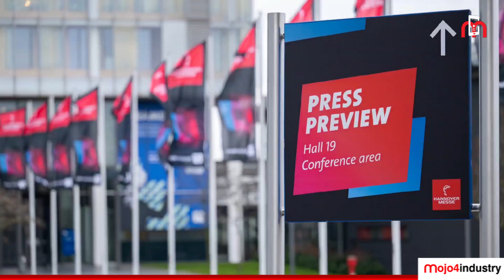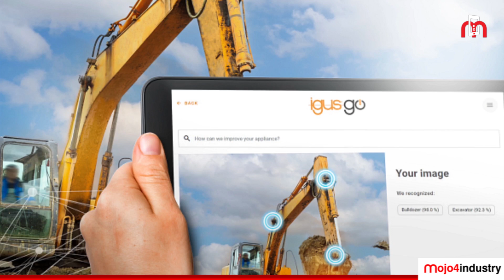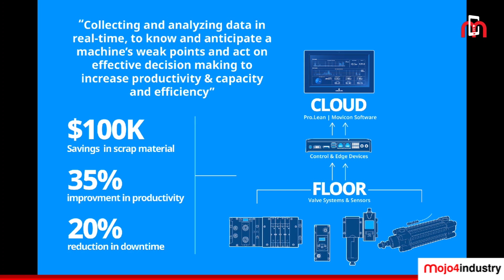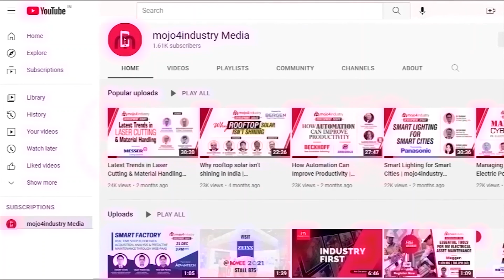WHAT TO EXPECT FROM HANNOVER MESSE 2024?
Organized by Deutsche Messe, Hannover Messe Press Preview 2024 offers a sneak peek into the groundbreaking technologies and innovations set to redefine the industrial landscape at the upcoming Hannover Messe 2024.

Hosted by our editor, Subhajit Roy, the report features insightful discussions with key industry leaders including Deutsche Messe AG, Beckhoff Automation, igus GmbH, Emerson, and Festo. Viewers will witness engaging conversations with Dr. Jochen Köckler, CEO of Deutsche Messe AG; Dr. Fabian Bause, Product Manager TwinCAT at Beckhoff Automation;  Oliver Cyrus, Head of PR & Advertising at igus GmbH; Ronai Ayhan, Manager of Global Public Relations for Discrete Automation, Emerson; Henriette Luik, Corporate Image Communication at Festo; and Kai Wolff, Sales Manager, exoIQ where they speak about what they will be exhibiting at Hannover Messe 2024 and the solutions they offer.

Throughout the discussions, these experts shed light on the breakthrough technologies poised to revolutionize the industry. From advancements in automation and robotics to innovations in connectivity and sustainability, the Hannover Messe 2024 promises to showcase the latest trends and solutions driving industrial progress.

Watch the report now to stay ahead of the curve and unlock the potential for innovation in future.